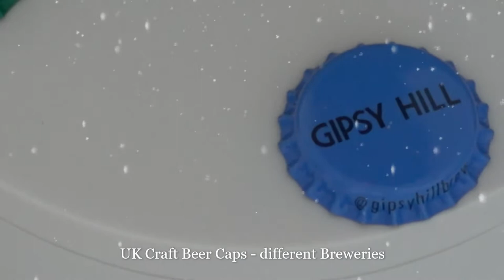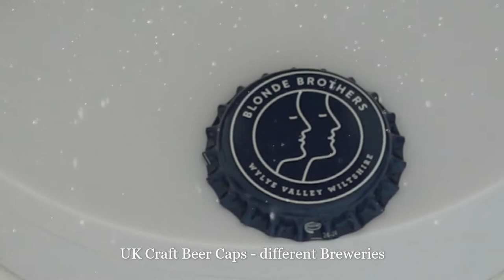Bottle Cap Carousel - 12 Most amazing UK Craft beer bottle caps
The "Bottle Cap Carousel" is presenting some of the most amazing bottle caps of various Craft Beer Breweries across the United Kingdom. Some very special caps representing UK craft beers from different places all working hard to brew handcrafted beers with unique taste and character. Must see for any Breweriana collector.

Relaxing and entertaining - just enjoy the clip. Cheers & Prost.